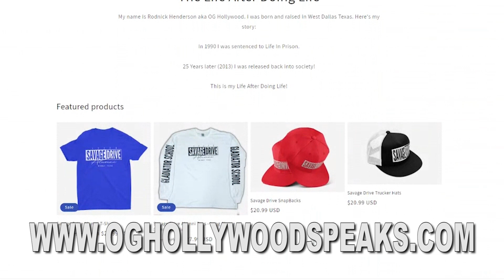Savage Drive Ad